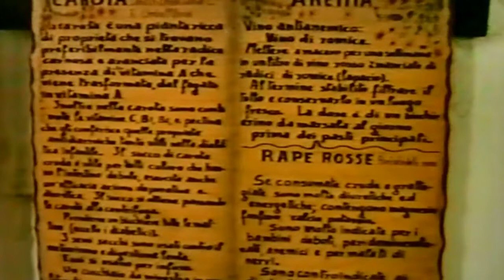Certosa di Pavia 1995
La Certosa di Pavia Gra-Car (Gratiarum Carthusia) è un monastero con annesso Santuario della Beata Vergine Maria Madre delle Grazie, situato nell'omonimo comune distante circa 8 km a Nord di Pavia. Il monumento, risalente al XIV secolo, venne edificato nel periodo tardo-gotico italiano.

Il 7 luglio 1866 il monastero fu dichiarato monumento nazionale italiano diventando così di proprietà del Regno d'Italia prima e dello Stato italiano in seguito. Sono posti sotto vincolo demaniale anche tutti i beni artistici ed ecclesiastici in esso contenuti.